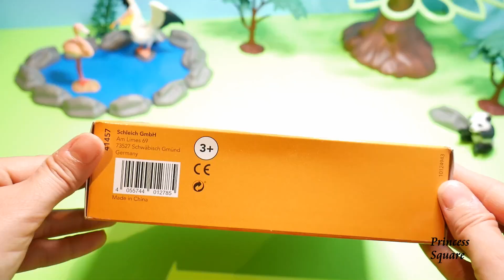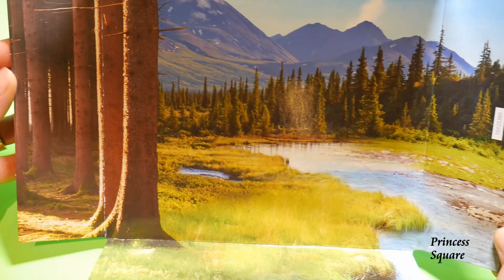Schleich Forest Animal Babies Unboxing | Schleich 41457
In this video, we are unboxing the cute Schleich animal babies playset, the Schleich Forest Animal Babies 41457. This animal toys set is suitable for ages 3-8 and includes 3 forest animal babies: a black bear cub, an elk calf, and a wild boar piglet.